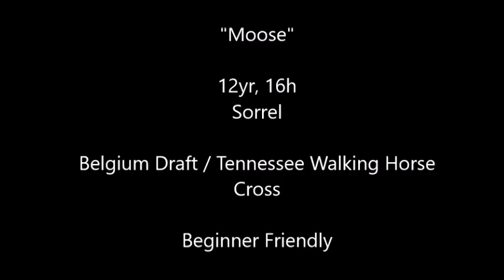"Moose" Belgium Draft / Tennessee Walker Cross Gelding